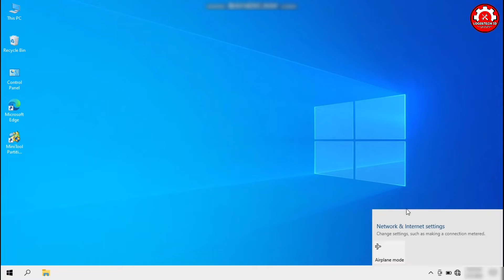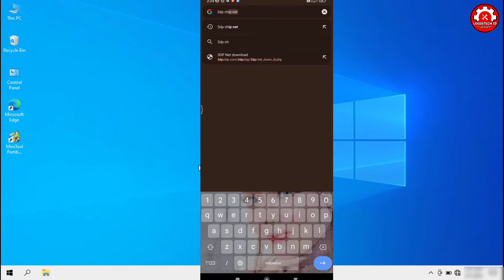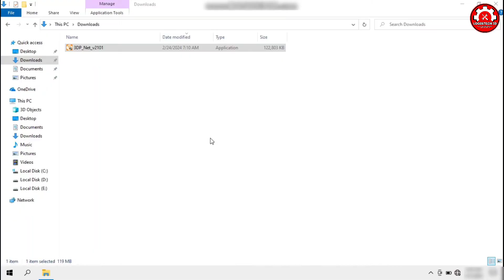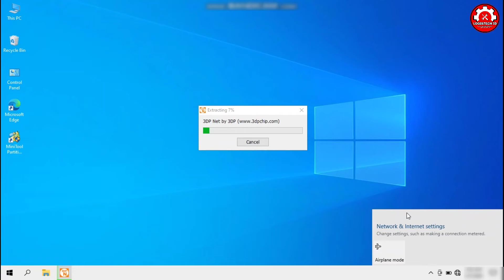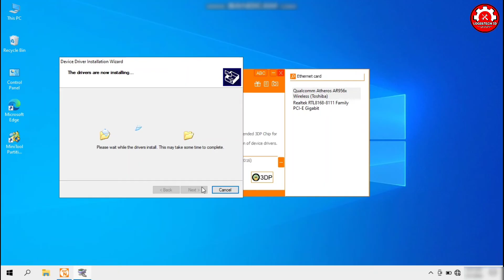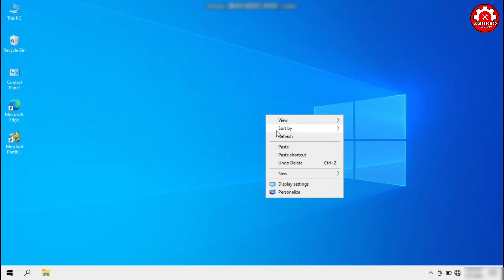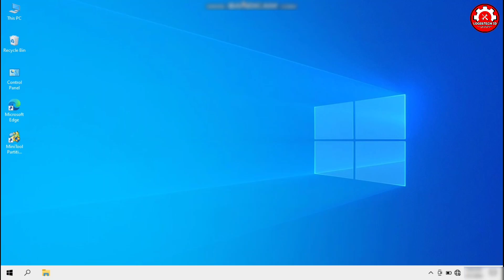Cara Download Dan Instal Driver Wifi Laptop & Komputer | Bisa Untuk Windows 7,8,10,11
Download Dan Instal Driver Wifi Saat Laptop PC Tidak Bisa Internetan | Bisa Untuk Windows 7,8,10,11.